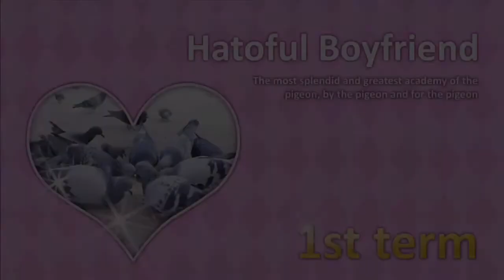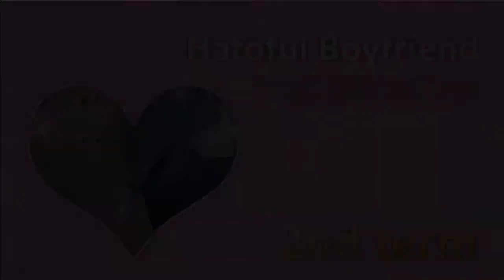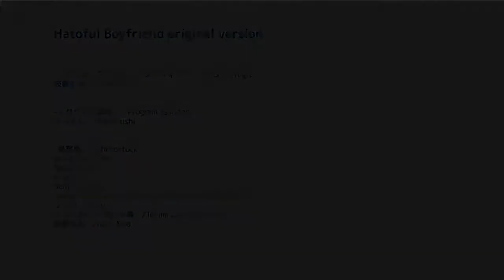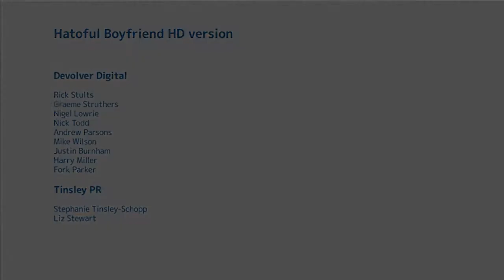Hatoful Boyfriend- Shuu End